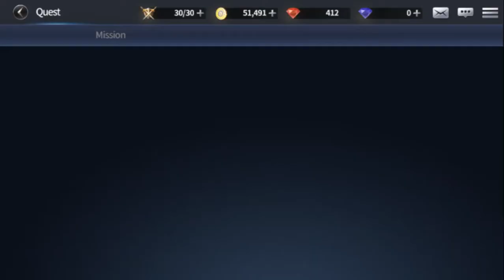Dragon Nest 2 Legend - Gameplay [ENGLISH] Android/IOS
Dragon Nest II: Legend Features
▒ Discover the next chapter in Dragon Nest's epic story!
* Explore Dragon Nest's 500 years of lore, a narrative beloved by more than 200M people worldwide!
* Reveal each character's unique story!
* Experience dramatic twists and turns!

▒ Create custom skill combos to fit your Hero's play style!
* Collect unique skills to build elaborate combo attacks!
* Complete each skill set to unlock special bonus skills!
* Execute your attacks with perfect timing and bring your damage to the next level!

▒ Join other elite players to challenge Nest Mode!
* Venture into difficult dungeons, or "Nests," in real time with other players!
* Master each boss's unique attack patterns to survive!
* Work together or perish alone!